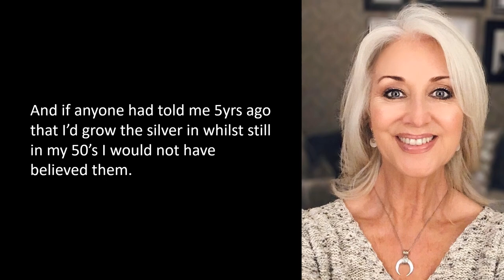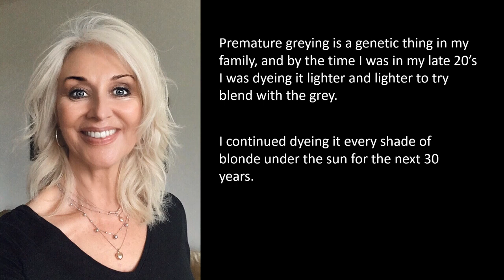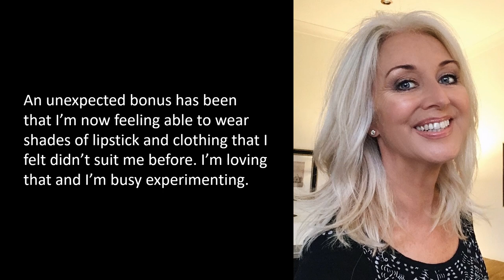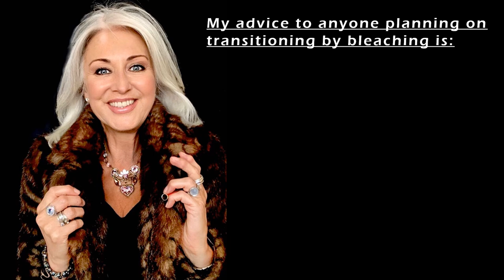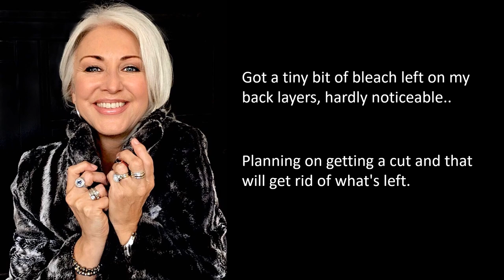GRAY HAIR TRANSITION STORY | ANNIE, GOLDEN BROWN HAIR TO NATURAL SILVER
The biggest concern while going gray is that gray hair may age us! But examples of women like Annie proves it to be wrong as they look more vibrant with their natural hair colour.

Watch:

 • Blue — Declan DP | Free Background Mu...